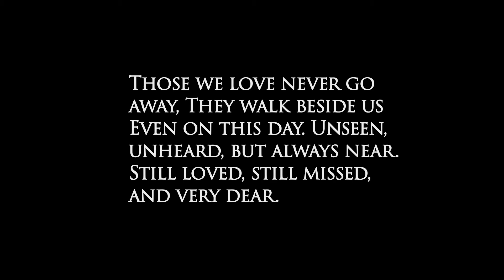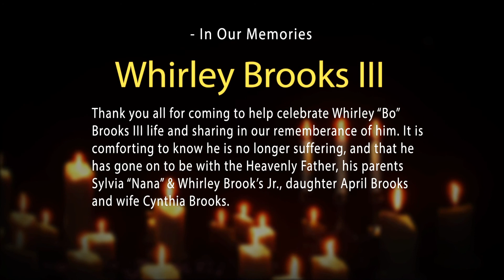Whirley Lee Brooks Funeral Tribute